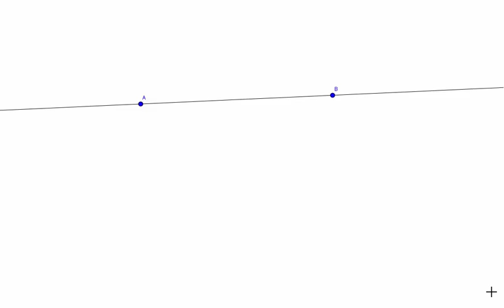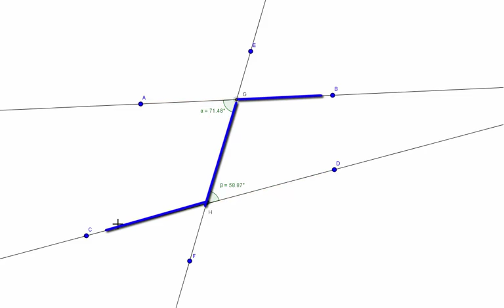Angles alternes-internes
Comment reconnaitre des angles alternes-internes ? Explication d'une astuce et définition informelle des angles alternes-internes.